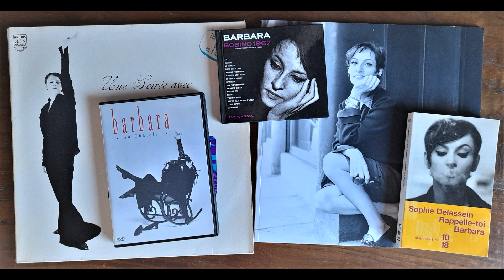Philippe Soler RCF. Barbara. « Je ne suis pas une poétesse, je fais des petits zinzins » 2/5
Barbara se défendra toute sa vie d’être une poétesse, au sens littéraire du terme. Il est vrai que Barbara n’est pas Brassens, lequel de par son vocabulaire, l’agencement de ses strophes, les répétitions calculées de certains vers saura se glisser dans l’écriture des poètes anciens et modernes. Un texte de Brassens pourra se lire sans le support musical. Pour Barbara ce sera moins évident. Son processus de composition mêlant paroles, musique et interprétation, il nous sera difficile de ne pas entendre le chant, la voix de Barbara à la lecture d’un de ces textes. Et pourtant, il arrivera à Barbara de franchir, en mode alexandrin, le seuil de la poésie à l’état pur.
Dans ce vieux lit cassé, en bois de palissandre
Que d'ombres enlacées, ont rêvé à s'attendre
Les choses ont leurs secrets, les choses ont leurs légendes
Mais les choses murmurent si nous savons entendre
(Drouot 1970)